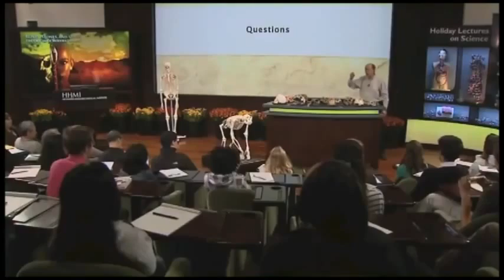Creationist student owned by Dr. Tim White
NEW VIDEOS HERE: YouTube.com/TheLivingPast

A creationist student says evolution is "just a theory" in a question to Dr. Tim White.